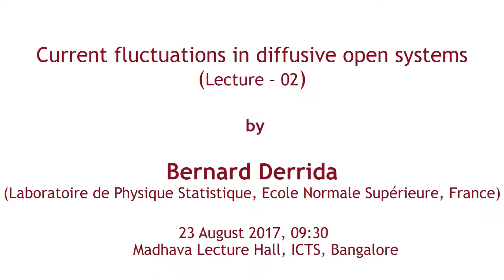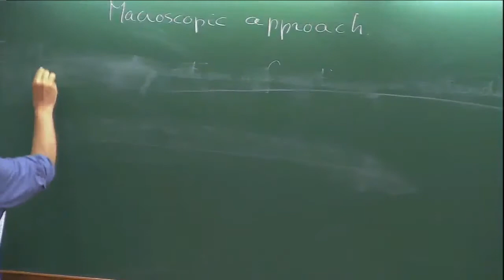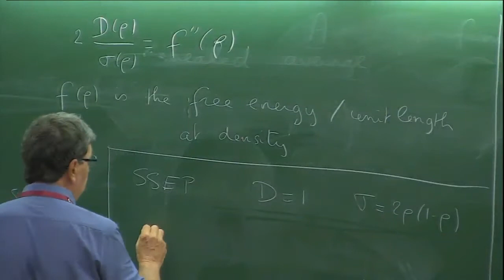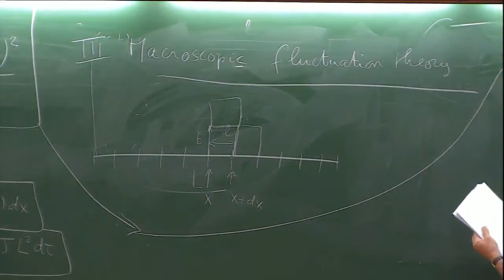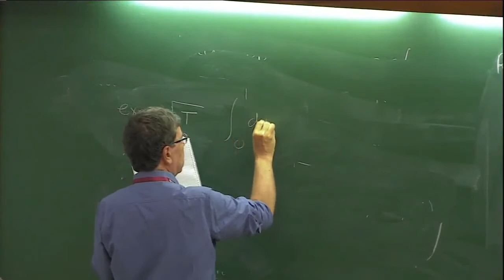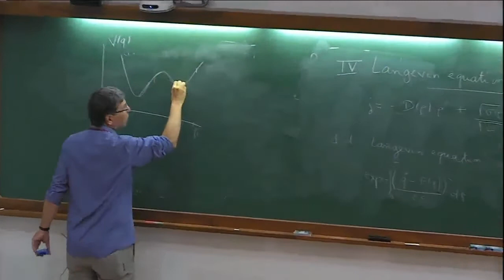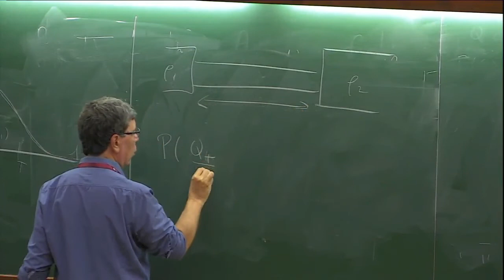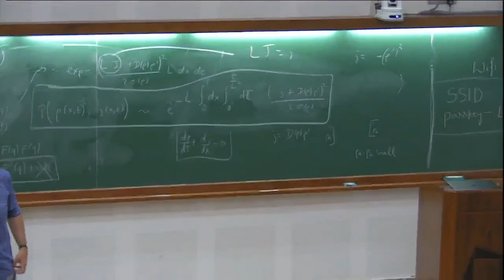Current fluctuations in diffusive open systems (Lecture - 02) by Bernard Derrida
DATE & TIME
22 August 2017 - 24 August 2017, 16:00 to 17:00
VENUE

Lecture 1: August 22, Tuesday, 4:00 PM
Title:  The importance of large deviations in non equilibrium systems

Large deviations functions appear almost everywhere in Statistical Physics, in particular when one tries to quantify the frequency of rare events. Already the notion of free energy can be viewed as a large deviation function. Several well established properties of non equilibrium physics, such as the fluctuation theorem, can be formulated as a symmetry of a large deviation function. After a short review of these general properties, the talk will present a series of recent results on the large deviation function of the density and of the current of simple models of non equilibrium physics.

Lecture 2: August 23, Wednesday, 9:30 AM
Lecture 3: August 24, Thursday, 9:30 AM
​Title: Current fluctuations in diffusive open systems

​These lectures will try to explain several approaches, both microscopic and macroscopic, to calculate the fluctuations and the large deviation functions of the current in non equilibrium diffusive systems. In steady state situations, one can obtain explicit expressions of these large deviation functions for diffusive systems. Less is known in non steady state situations or for non diffusive systems and the lectures will try to list a series of open questions.